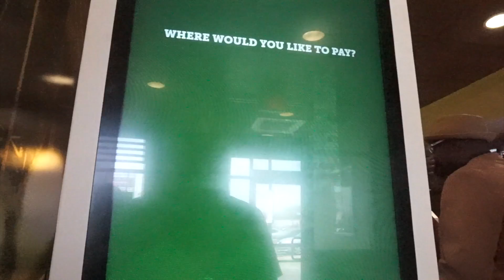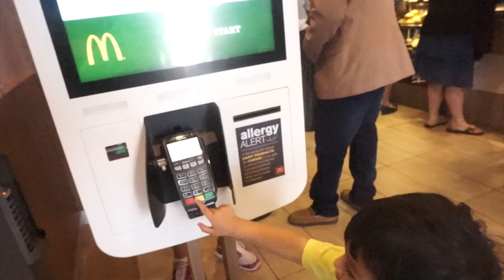E316: celebration continues at McDonald's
a movie by Sathish Bala

my channel is a way for me to capture and document my life moments. As the CEO of a fast growing agency, building a world team, making products consumers will LOVE and facing the challenges of working on your dream is what this channel is all about. There are many ups and downs and this is a way for me to learn, inspire others and share my journey.

I have no formal training in producing, editing and making movies but I have been learning fast and its been awesome. Each VLOG gets better and I am open to constructive criticisms.

desiFEST || Canada’s South Asian Urban Music Concert